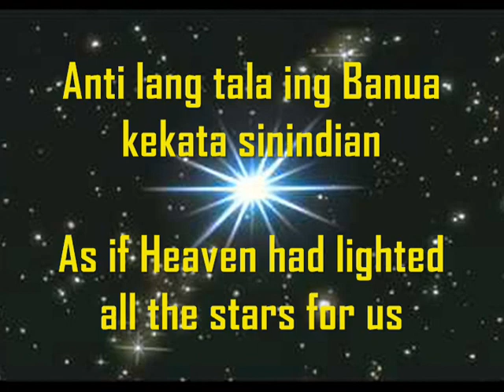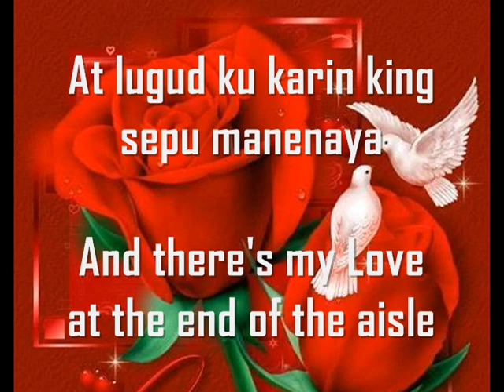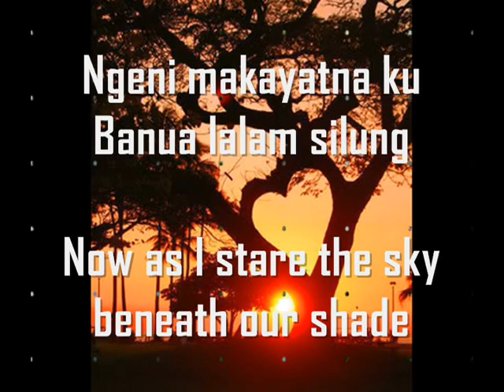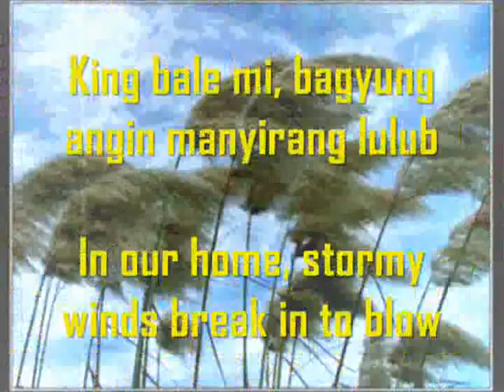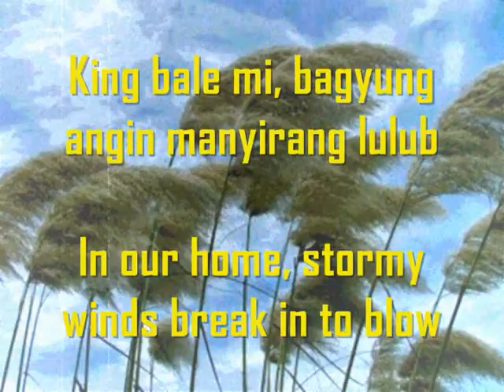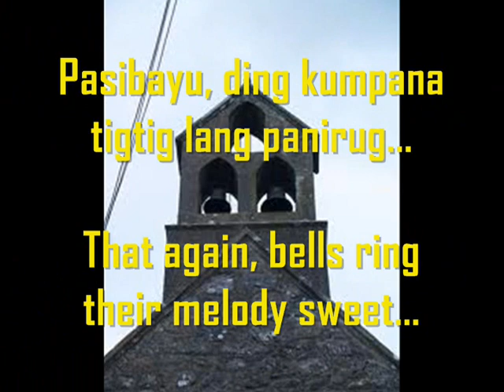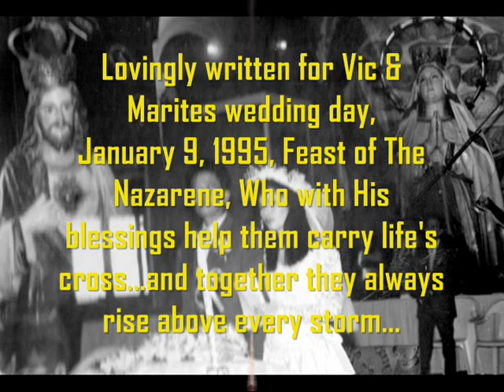PL Maria Teresa "Marites" M. Evangelista poem DING KUMPANA - THE BELLS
English & Kapampangan versions, poem by Poet Laureate Maria Teresa "Marites" M. Evangelista, poet member, United Poets Laureate International UPLI, Academia Ning Amanung Sisuan Int'l ANASI & Parnasong Kapampangan PK radio DWBL 91.9FM, every Sat. 8pm-9pm.